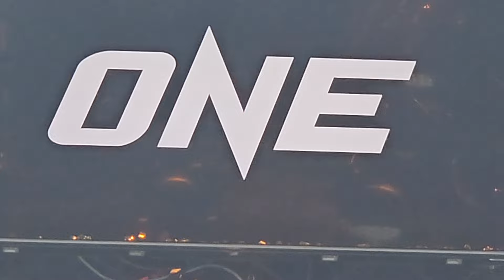ชาโด้ สิงห์มาวิน Shadow Singha Mawynn ชนะคะแนนเอกฉันท์ จิมมี วีโนต์ Jimmy Vienot ONE Lumpinn 68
ชาโด้ สิงห์มาวิน Shadow Singha Mawynn ชนะคะแนนเอกฉันท์ จิมมี วีโนต์ Jimmy Vienot (มวยไทย รุ่นเฟเธอร์เวต 145 – 155 ป.)  ONE Lumpinn68 ,28 มิ.ย.67